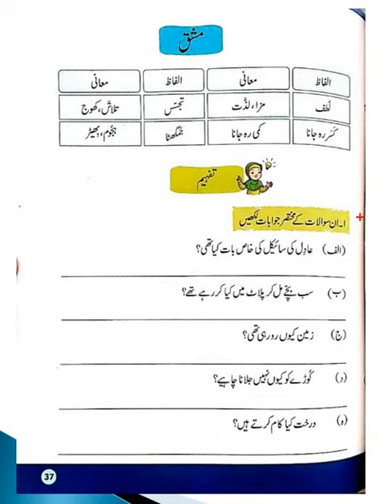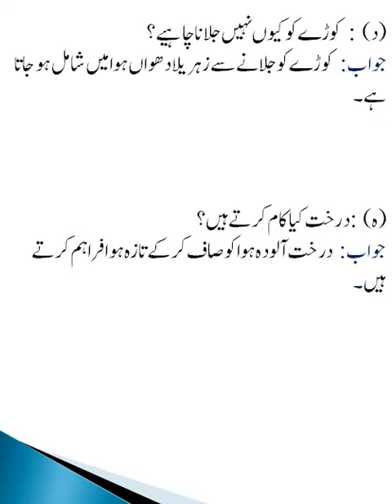Level 2 II Urdu II Unit 6 questions answers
Dear students This video is about the level 2 Urdu Please Click the link below for the video you can complete your assignment after watching the video for more assistance please feel free to call